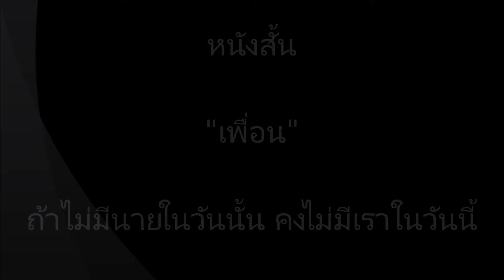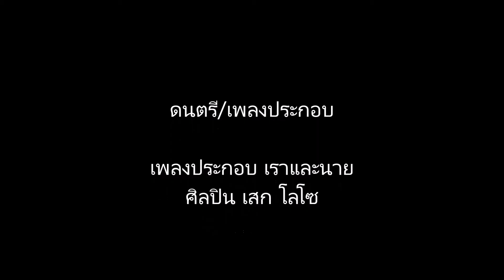หนังสั้น เพื่อน ถ้าไม่มีนายในวันนั้น คงไม่มีเราในวันนี้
นักเรียนชั้น ม.2 โรงเรียนชุมชนบ้านเขาหลาง